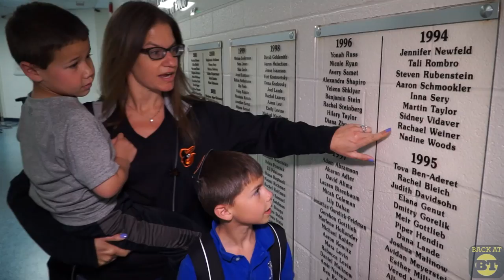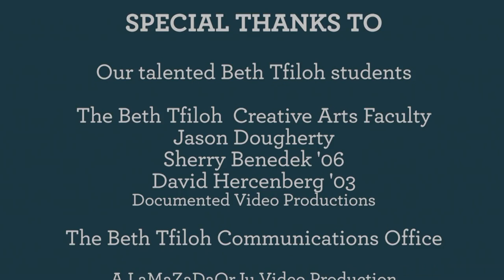SPOTLIGHT 2016: "Back at BT Again"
Jewish roots. Jewish family. Jewish tradition. Jewish pride.
Those are just a few reasons why we're at BT...and why our alumni come back as school parents.